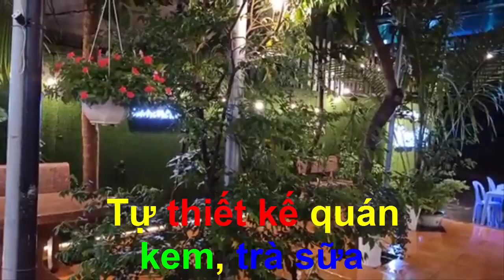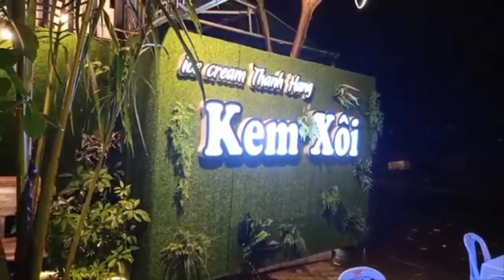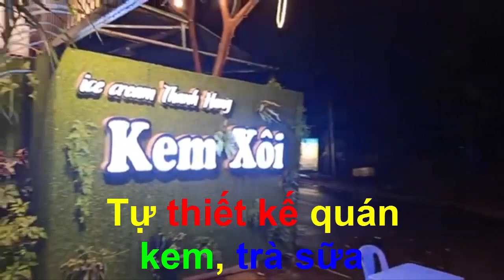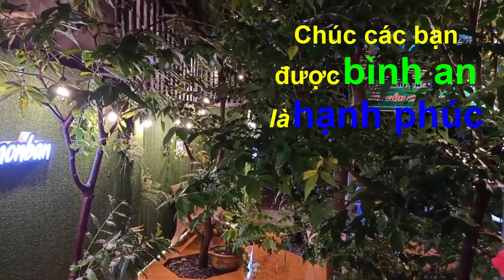Tự Thiết Kế Quán Kem, Trà Sữa/Mấu Quán Kem, Quán Trà Sữa Đẹp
Đăng ký Miễn Phí tại đây Hôm nay ĐSTV hướng dẫn bạn nào muốn tự thiết_kế_quán_kem, trà sữa với chi phí thấp nhất mà vẫn có được quán đẹp như ý luôn. Mẫu quán kem, trà sữa này rất được nhiều khách hàng khen ngợi. Những bức tường bằng cỏ nhân tạo mát mắt, cộng thêm là những bóng đèn led vàng tạo cảm giác cực kỳ ấm cúng. Tận hưởng hương vị thơm mát của kem xôi rất đặc trưng của "kem xôi Thanh Hằng" trong khung cảnh thân thiện, ấm cúng đã làm rất nhiều khách hàng lưu luyến khó quên. Nếu bạn cần tư vấn về kem xôi hoặc thiết kế quán hãy đặt câu hỏi ở phần bình luận bên dưới nhé bạn. Một loại kem ăn (ice_cream) đặc trưng của người Việt Nam!

 Thật mừng vui khi bạn đã đọc đến những từ cuối cùng này!!! Vì vậy mà “Đời sống thú vị” không biết nói gì hơn là: Chân thành chúc bạn, gia đình bạn được bình an là hạnh phúc!. Xin cảm ơn bạn vì tất cả!

Cảm ơn bạn đã theo dõi đstv hướng dẫn, chỉ vì thích chế bạn ạ!